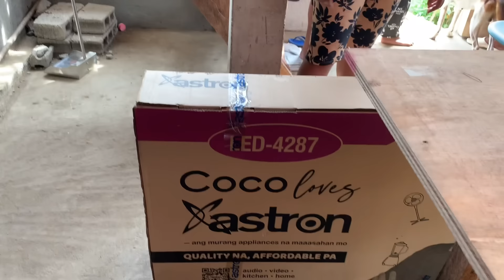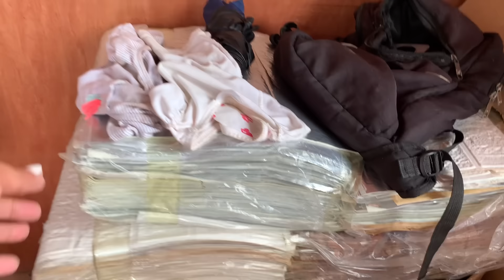Surprise 55inches TV sa bahay ni choyans at upoan at lamisita glass maliit binigay ni Ninang M😱😱😱 n